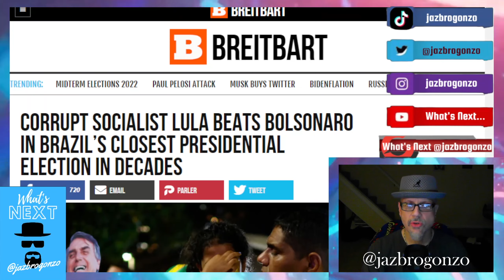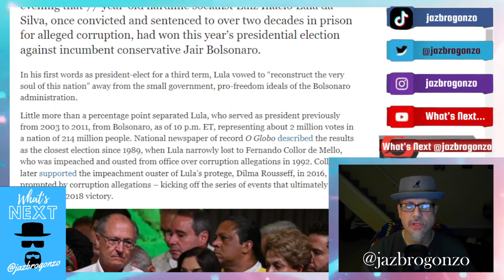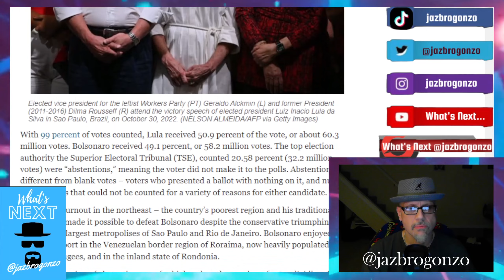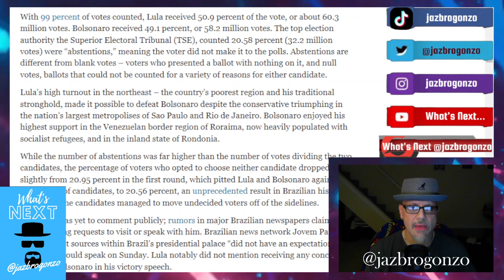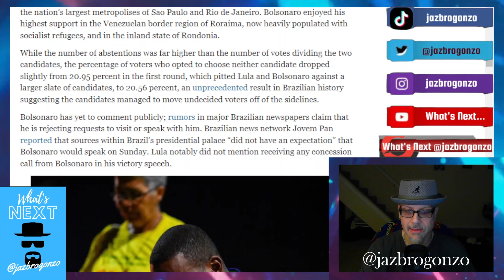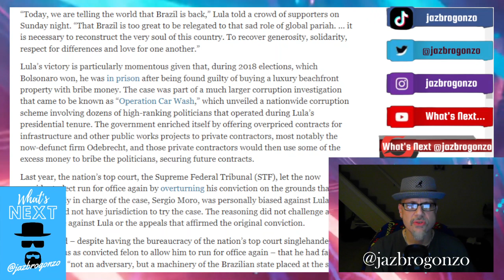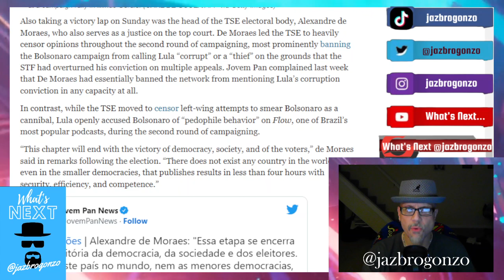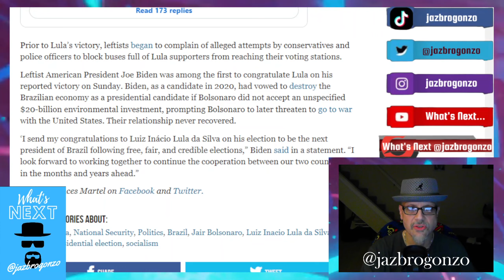BRAZIL'S PRES "LOSES" ELECTION BID TO SOCIALISM...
This past Sunday Brazil's Conservative President Jari Bolsonaro going for his 2nd term "LOSES" in the closest election in that country's history 50-49 to socialist Lula , who served 20 yrs for political corruption...BTW Lula's case was overturned to butthurt & allowed him to run...U don't think his ties w another former President had anything to do w his "loss"??? Also, Dementia blew Lula a kiss & hi...No shenanigans going on here???...